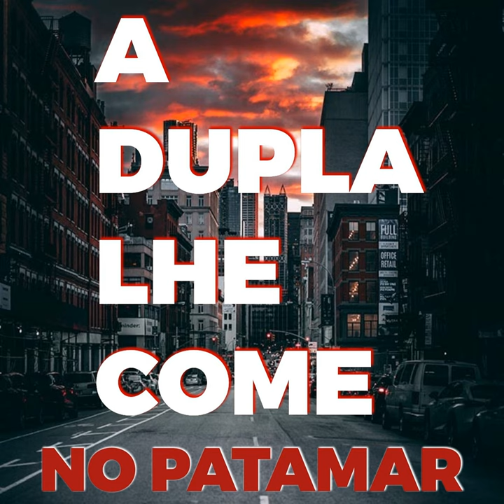No Patamar (feat. Dj Taba Mix)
No Patamar (feat. Dj Taba Mix) · A dupla lhe come · Dj Taba Mix

Producer: Dj Taba Mix
Composer: A dupla lhe come
Lyricist: A dupla lhe come